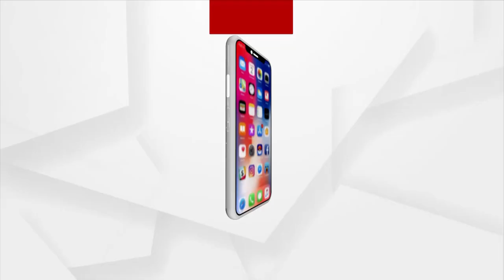ଘଣ୍ଟ ବାଡେଇ ଭିନ୍ନଢଙ୍ଗରେ ଆନ୍ଦୋଳନ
ଡାକ୍ତର,ନର୍ସଙ୍କର ଘୋର ଅଭାବ । ରୋଗୀଙ୍କୁ ବେଡ଼ ମିଳୁନି । ମୌଳିକ ସମସ୍ୟା ଭିତରେ ଦକ୍ଷିଣ ଓଡିଶାର ବଡ଼ ମେଡ଼ିକାଲ । ତେଜୁଛି ଆନ୍ଦୋଳନ